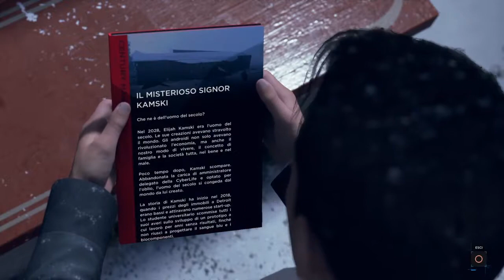Dialogo fra colleghi "DETROIT: BECOME HUMAN"#21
Se ti piace quello che vedi e vuoi contribuire alla crescita del canale, invia un codice PSN a questo indirizzo: ( specificando come utilizzare la donazione e il nome del committente per i ringraziamenti ).